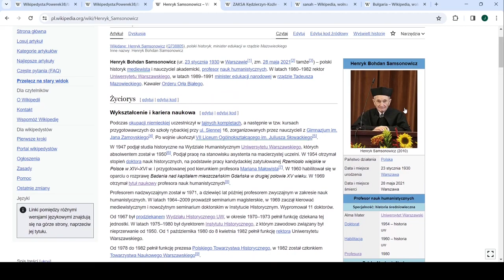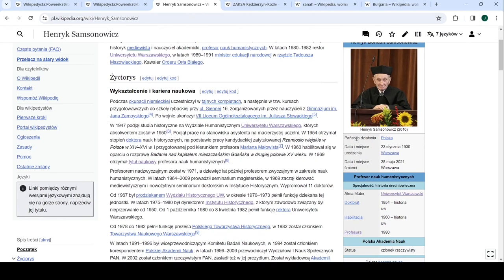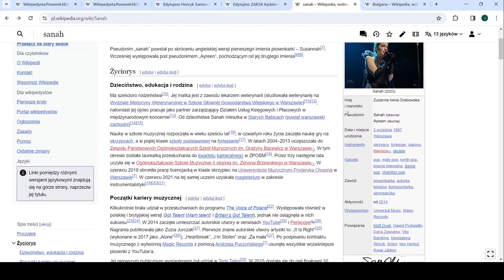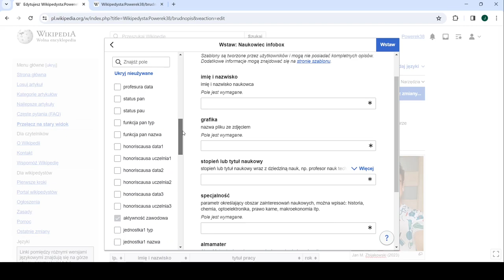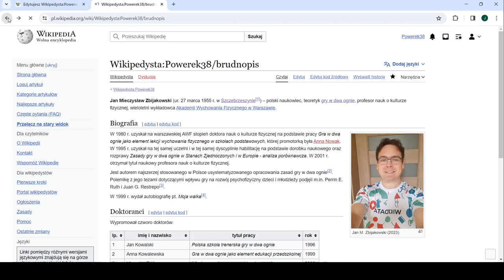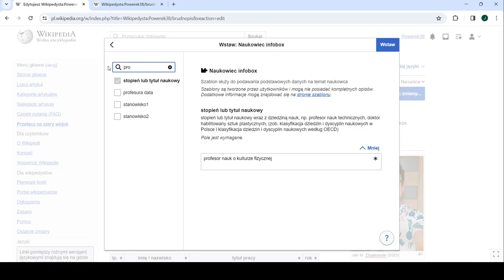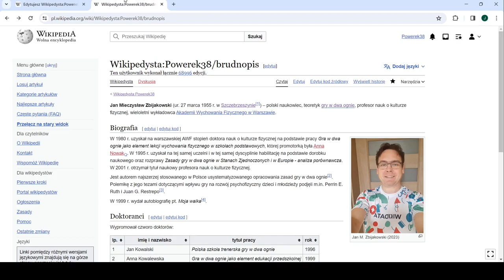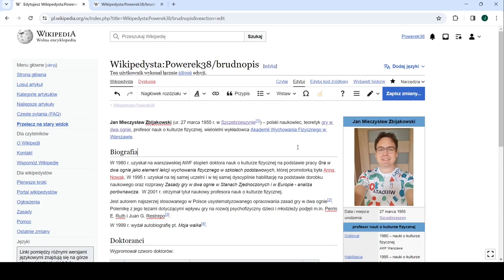Tutorial: Wstawianie infoboksów - Wikipedia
Czym jest infobox? Jak dobrać odpowiedni szablon infoboxu do artykuły? Jakie dane w nim zawszeć?
Dowiesz się tego wszystkiego z naszego filmiku.